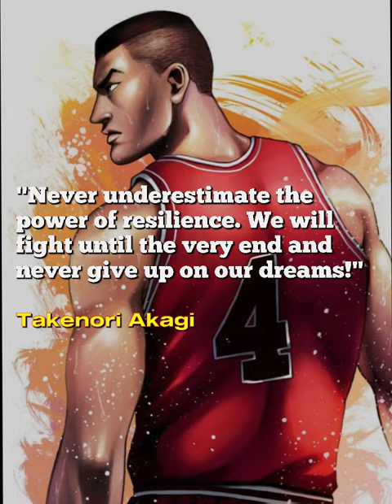Takenori Akagi : 3 Epic Quotes That Will Leave You Speechless!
Your support means a lot to us, and it encourages us to keep creating quality content for you.

Vocal: Panappuo
Words: tac-t!s